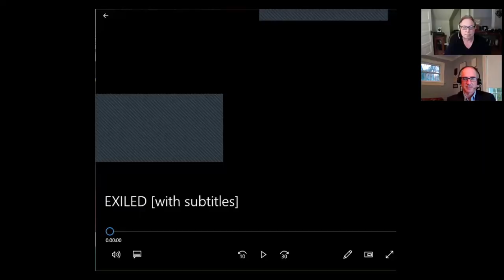Commentary on the documentary "Exiled" by Yale U. Professor of Law Michael Wishnie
Yale U. Professor of Law Michael Wishnie and Boston College Professor of Law and CHRIJ co-director Daniel Kanstroom comment on the 2017 documentary about US veterans who were deported to Mexico. Recorded 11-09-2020.

BC community can access the film itself, which is not shown here, online through the BC library. There is a pause in this video after the initial commentary after which you can watch the film, and then continue with the post screening commentary.